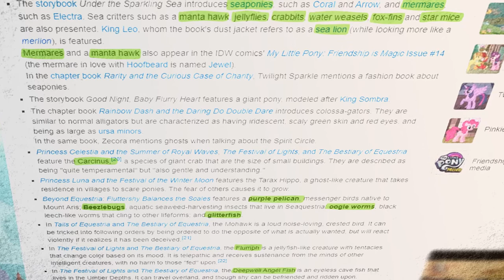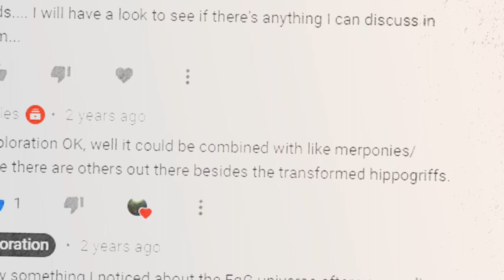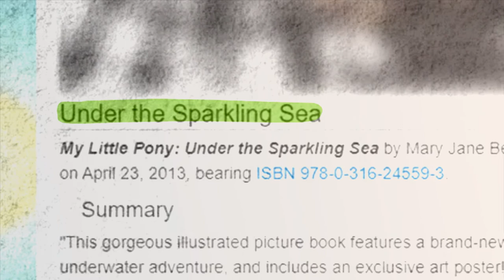ECS Files: The Unknown Depths, A Quick MLP Rundown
A quick look into the relative ambiguity surrounding the marine environments in MLP.